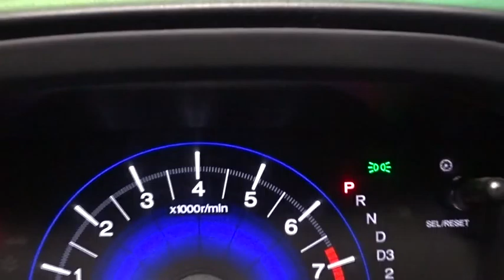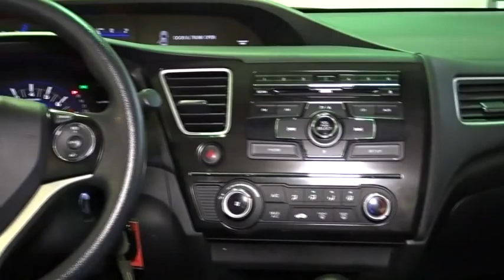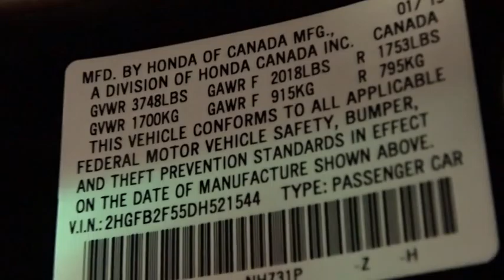2013 Honda Civic Woodside, Queens, Manhattan, Whitestone, Brooklyn, NY 163099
2013 Honda Civic

Paragon Honda
57-02 Northern Blvd

Honda Certified. Why pay more for less?! Don't bother looking at any other car! **Only one owner, mint with no accidents!**The price you see is the price you pay** Previous owner purchased it brand new! Want to save some money? Get the NEW look for the used price on this one owner vehicle. Added sound deadening material quiets the ride considerably. Honda Certified Pre-Owned means you not only get the reassurance of a 12mo/12,000 mile limited warranty, but also up to a 7yr/100k mile powertrain warranty, a 182-point inspection/reconditioning. Ranked #1 in Affordable Small Cars by U.S. News and World Report. brbrTo find the best price, we do the research before you do to provide you with the best value on every vehicle. We are the winners of the prestigious President's Award 2 years in a row, due to our customer oriented sales process. Certified vehicles:  2010+ Honda models with 80k miles or less. The displayed Pre-Owned Vehicles are in limited quantities, unique, and often are one of a kind based on the specific vehicle's options, colors and mileage. These Vehicles are offered on a first come first served basis, and subject to prior sales.It should be understood that the displayed vehicles are a sampling of what may be available, not every vehicle will be available continuously at all times and for every consumer, and often additional like vehicles will be available and not yet posted. Due to the high demand for our individually selected vehicle inventory, there may be times that an individual vehicle is no longer available at the time you arrive at the Dealership. This is due to a time delay between posting the vehicle, its actual sale and delivery and removal from the web site. Posting, sale and delivery of all pre-owned vehicles is an evolving process. Sometimes displaying vehicles may still not be available for a variety of reasons, such as subject to prior sales, removal and transport elsewhere, awaiting title and ownership confirmation. To better insure the specific vehicle's availability, you should contact the Dealership to confirm its present availability.